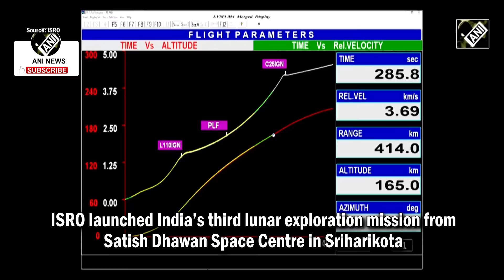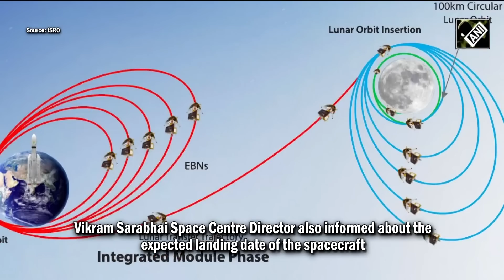Chandrayaan-3 first orbit-raising manoeuvre successful!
The world witnessed the historic lift-off of Chandrayaan-3 on July 14. ISRO launched India’s third lunar exploration mission from Satish Dhawan Space Centre in Sriharikota. Now, the spacecraft has successfully completed the first orbit-raising manoeuvre. ISRO also updated that the spacecraft’s health was normal. Vikram Sarabhai Space Centre Director also informed about the expected landing date of the spacecraft. Chandrayaan-3 is a follow-up attempt by ISRO after the Chandrayaan-2 mission in 2019. The spacecraft is equipped with a lander, rover and weighs around 3,900 kilograms.